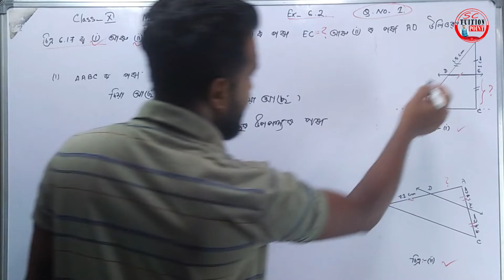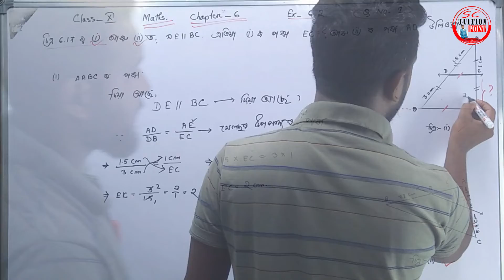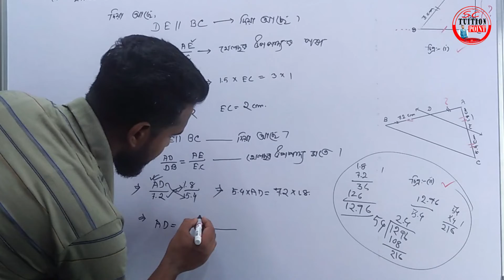Class_X maths chapter_6 Ex_6.2 question_1 ncert assamesemedium mathematics